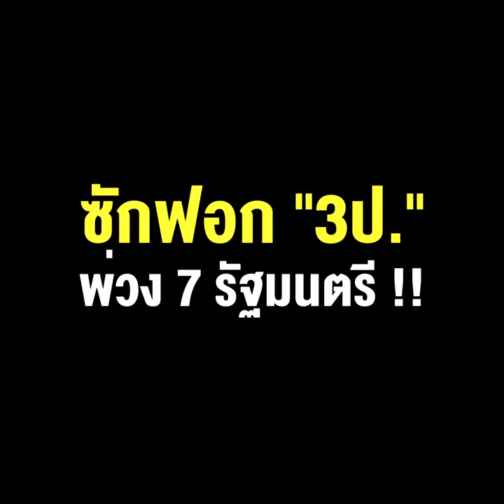ฝ่ายค้านเปิดยุทธการ “เด็ดหัว สอยนั่งร้าน” ซักฟอก “3ป.” พ่วง7รัฐมนตรี !!